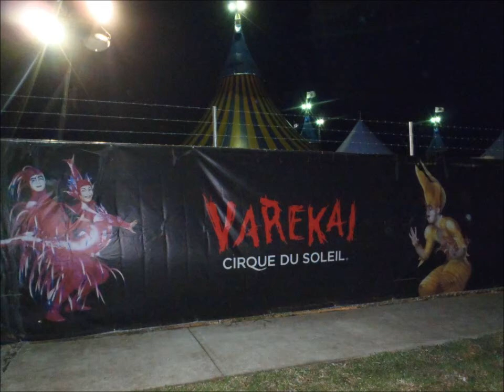Varekai by Cirque du Soleil Costa Rica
Un poco del show cirque du soleil  en Costa Rica